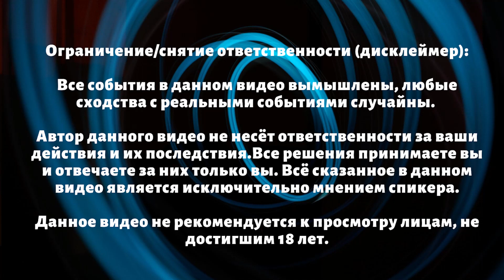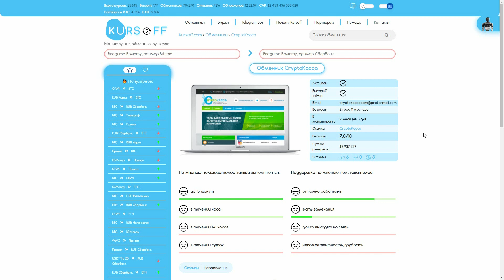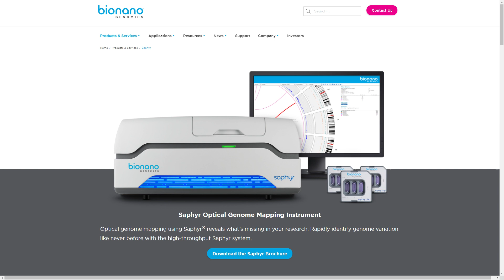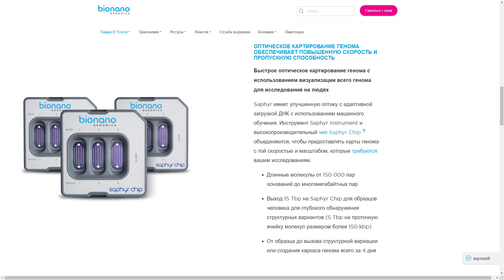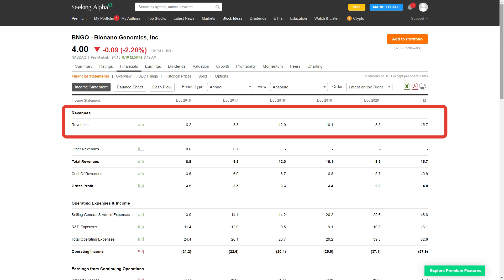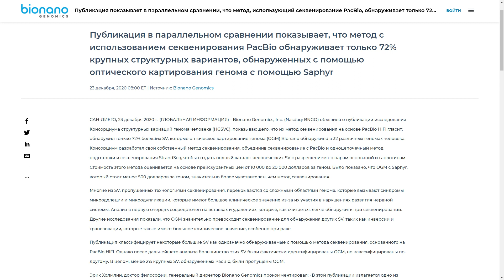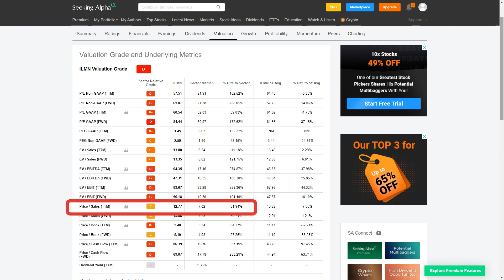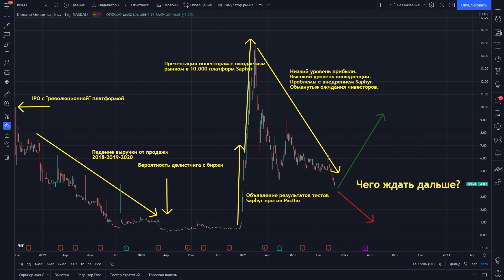Bionano Genomics (BNGO) стоит ли покупать акции компании в 2021-2022 году? Анализ причин роста.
Канал Дмитрия Хоффман: авторский контент о компаниях биотехнологического сектора, торгующихся на бирже. Регулярные обзоры событий в деятельности самых интересных биотехов Nasdaq.
Актуальные новости и аналитика для достижения высоких результатов в инвестициях.

Ограничение/снятие ответственности (дисклеймер):
Все события в данном видео вымышлены, любые сходства с реальными событиями случайны. Автор данного видео не несёт ответственности за ваши действия и их последствия. Все решения принимаете вы и отвечаете за них только вы. Всё сказанное в данном видео является исключительно мнением спикера.